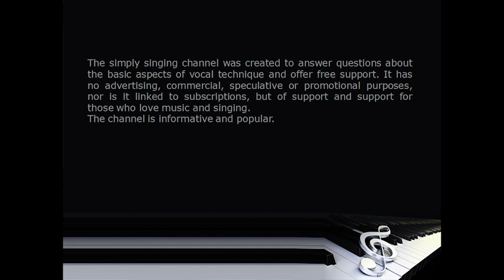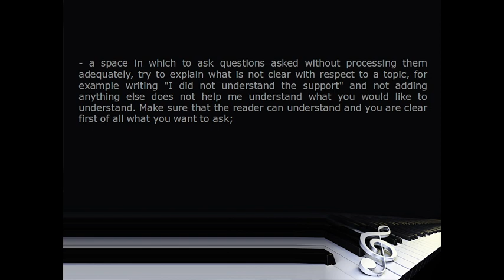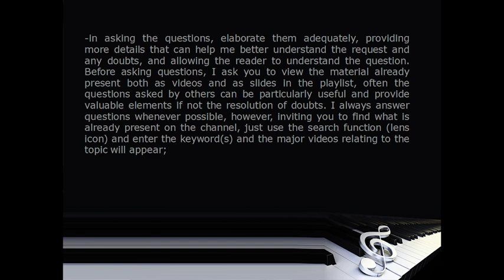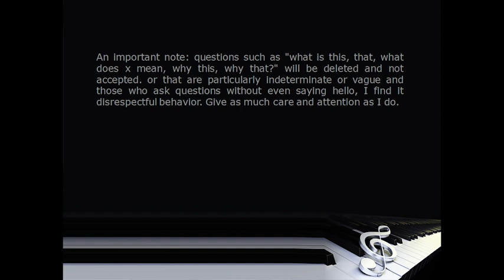notice to users